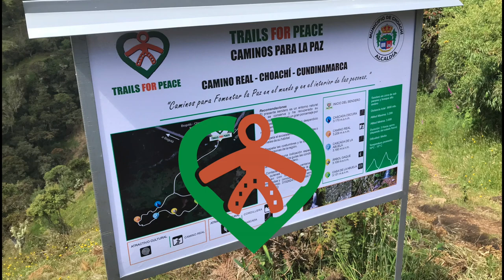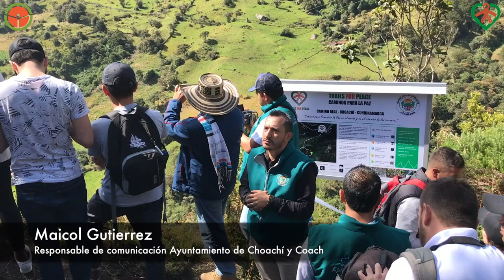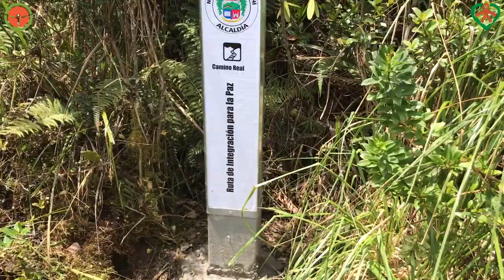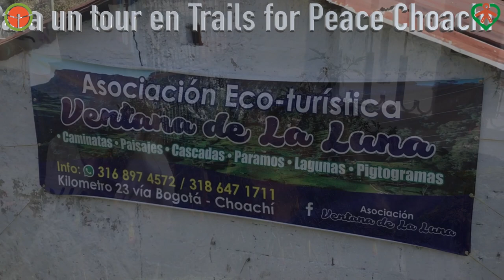Inauguración de Trails for Peace Choachí Colombia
es un proyecto llevado a cabo por la asociación sin ánimo de lucro Mindful Travel Destinations con la que estamos creando una red de senderos en el mundo para favorecer la paz integral a través del senderismo consciente, que busca el equilibrio entre el cuerpo la mente y el alma. Además fomenta el turismo como herramienta de paz en el mundo. Si no hay paz no hay turismo. Ubicado en la Vereda Agua Dulce en el camino real, un recorrido por los hermosos paisajes de Choachí para encontrar la paz interior y la reconciliación con el territorio, integrando las comunidades locales generando inclusión y sostenibilidad. Esperamos que haya muchos trails for peace en un futuro en todo el mundo.